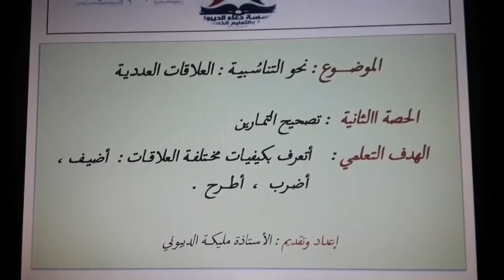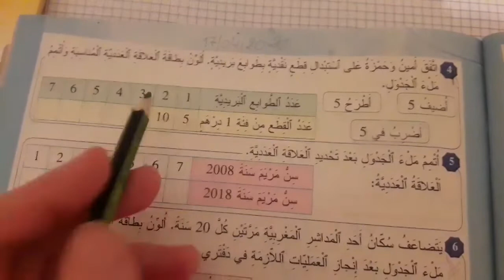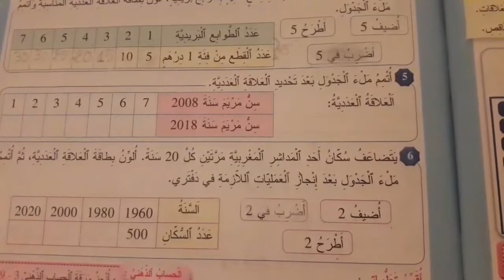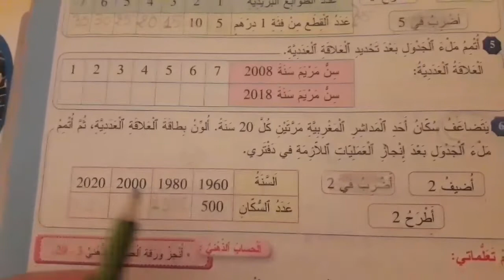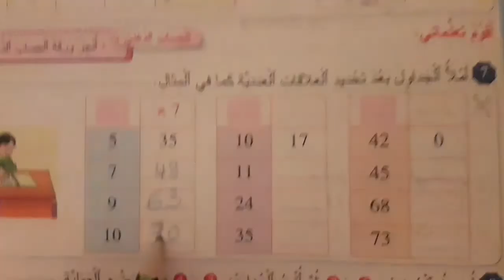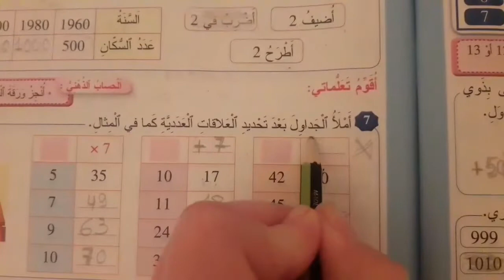المستوى الثالث ابتدائي / نحو التناسبية، العلاقات العددية (تصحيح التمارين) الأستاذة: مليكة الديبوني